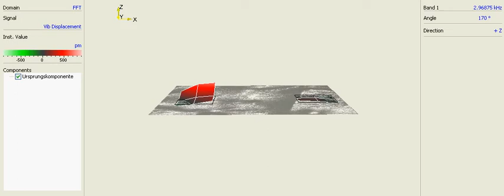phaseshift90 4 2